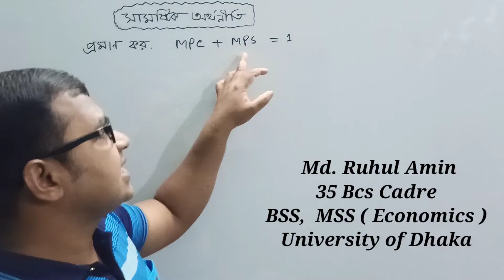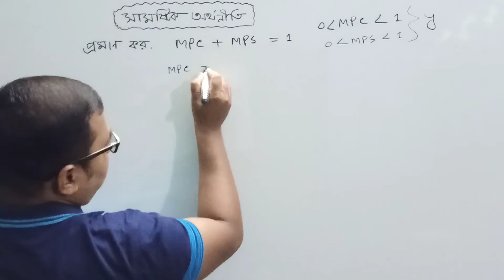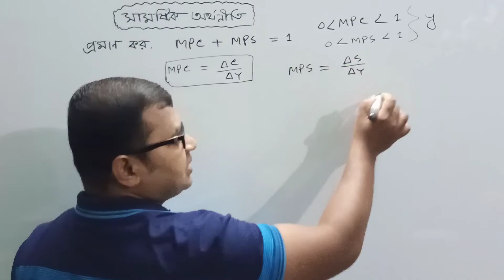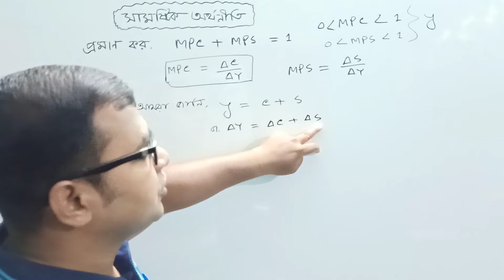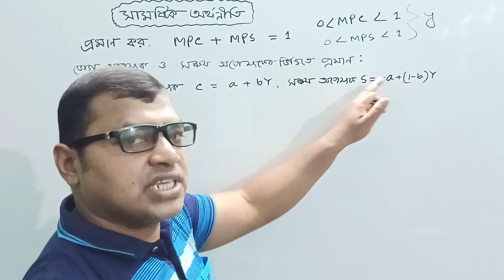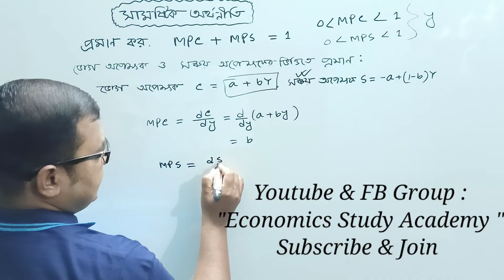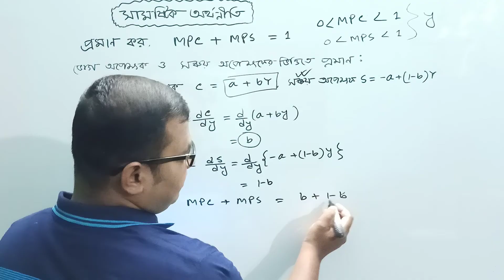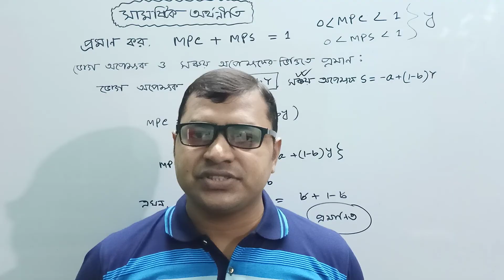01.# Macroeconomics সামষ্টিক অর্থনীতি (MPC+MPS=1)অর্থনীতি ১ম ও ৩য় বর্ষ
01.# Macroeconomics সামষ্টিক অর্থনীতি (MPC+MPS=1)অর্থনীতি ১ম ও ৩য় বর্ষ